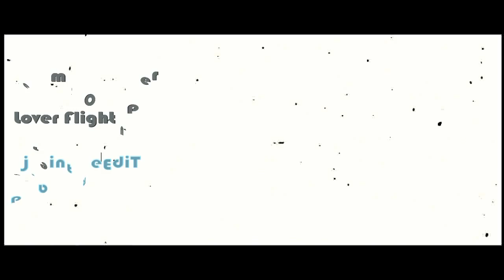Jeremy Olander - Love Flight | djsaint ReEdiT | VideoClip ᴴᴰ by yanniszita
• Editing, presentation: yanniszita ®
• Artist: Jeremy Olander
• Title: Love Flight
• Genre: Progressive House
• Lenght: 05:43
• Label: Indie

• INFO:Jeremy was originally born in the United States of America in 1987. At a young age, Jeremy relocated to Stockholm, the capital of Sweden. Jeremy tells the story of how his beloved father had to sacrifice his American dream to pursue other business interests elsewhere Jeremy recalls that even at an early age he appreciated good music in all shapes and forms. By listening to Jeremys music, you can certainly identify bits and pieces from artists such as Nina Simone, which he recalls was an artist that received frequent playing time growing up as an adolescent. When asked about other musical influences, Jeremy directly replys that his mothers Indian heritage, with music that posses very distinct melodies and rhythm, also have shaped and moulded him to the artist he his today. After being a citizen of the world for about a decade, Jeremy began his own exploration into the world of music and what it had to offer. He tells us that at the age of 10, he mostly listened to Hip Hop. Artist featured in young Jeremys CD case were prominent musicians such as NAS, Guru, Common, Big L, Notorious BIG, Wu Tang Clan, Mobb Deep and Non Phixion. In contrast to Hip Hop with its dirty bass, he also appreciated movie soundtracks.

• Create between markers:
High Quality HD 720/50p with Audio 5.1 surroud sound 16bit 48KHz

____Rate and enjoy ____ ...